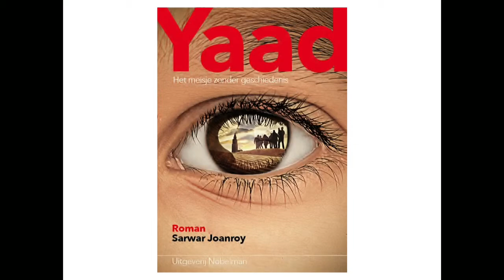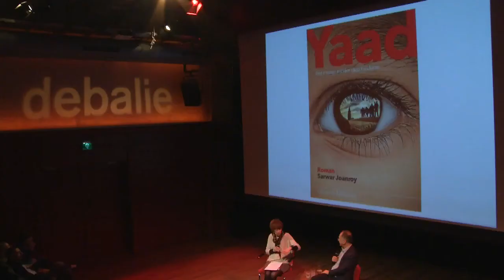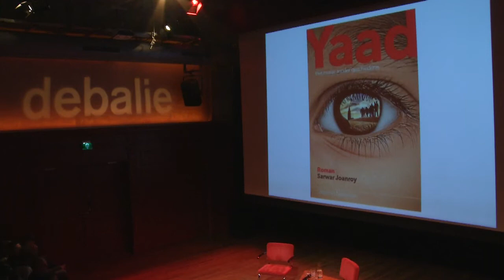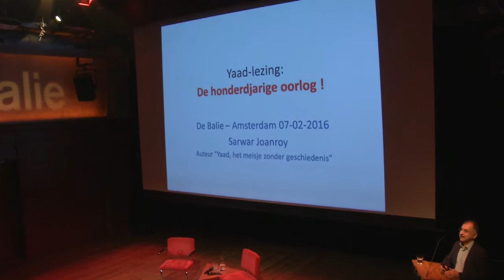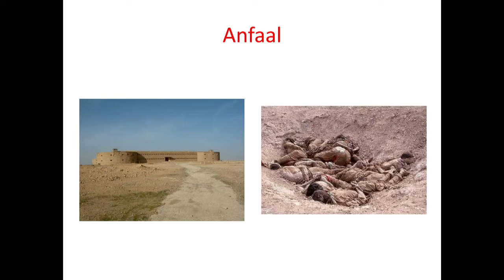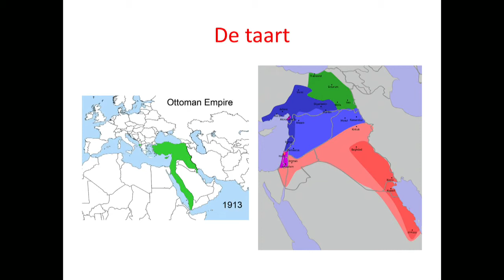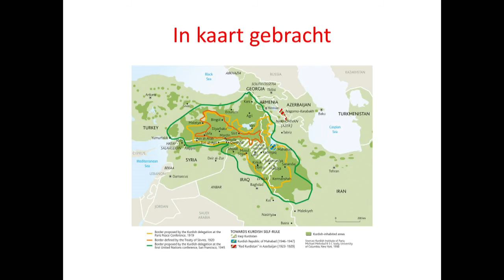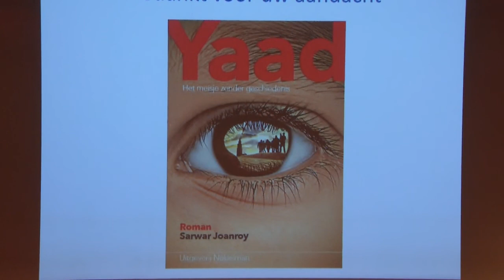Yaad, het meisje zonder geschiedenis (debat & lezing)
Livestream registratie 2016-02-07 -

 De zwarte bladzijden van de geschiedenis van Irak beginnen nog vóór de inval van de Verenigde Staten. Sarwar Joanroy volgt in zijn roman Yaad, het meisje zonder geschiedenis drie lotgevallen die in 1987 uit hun dagelijkse leven worden weggerukt en in de woestijn belanden. De roman begint ten tijde van de anfaal-campagne in Koerdistan (Irak) en eindigt in Nederland. De roman schetst niet alleen een beeld van de gruwelen van het regime maar laat ook zien in wat voor situatie vluchtelingen in ons land terechtkomen. Het blijkt niet altijd even gemakkelijk oude gewoonten over boord te zetten, ook al zou je dat willen.

Tijdens de lezing wordt dieper ingegaan op het thema van het boek, ‘de anfaal-campagne’ tussen 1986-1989 in de context van de geschiedenis van het Midden-Oosten.

Bekas
Het zijn de vroege jaren negentig. Het Iraaks regime legt veel druk op het Koerdische gedeelte van Irak. Dana en Zana zijn twee arme dakloze broertjes, die met schoenen poetsen in hun levensonderhoud proberen te voorzien. Hun ouders verloren ze in de eerste Golfoorlog. Wanneer ze op een dag de Hollywoodfilm Superman zien in een klein bioscoopje, besluiten ze naar Amerika te vertrekken, waar hun held zich bevindt. Een hartverwarmende film over de moed, kracht en het tomeloze optimisme van twee kinderen in een land vol geweld en onderdrukking.

Programma
14.00 - Welkomstwoord door Gerrit Brand (uitgeverij Nobelman)
14.05 - Interview met Sarwar Joanroy (auteur Yaad, het meisje zonder geschiedenis) door Marcella Hart (redacteur)
14.20 - Een stukje uit de roman wordt voorgelezen door Marieke de Ridder (tekstschrijver en schrijfcoach)
14.30 - Yaad-lezing over het thema Anfaal door Sarwar Joanroy
17.00 - Nawoord